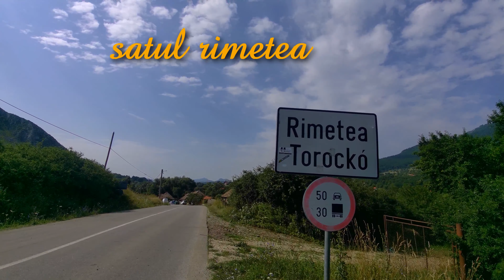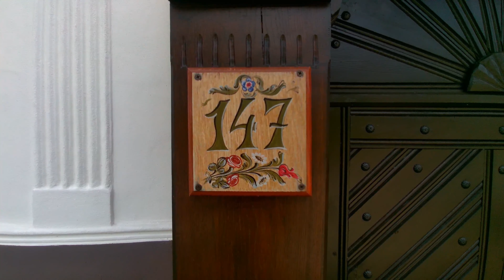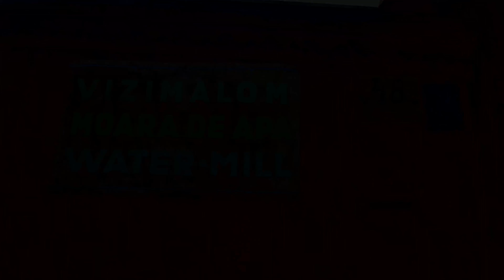satul rimetea luat la pas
inainte sa plecati pe munte  verificati  vremea inainte cu o zi pentru zona in care vreti sa mergeti ,daca vremea pe urmatoarea zi este buna in principiu sa nu ploua  trebuie sa aveti minim  ghete sau adidasi buni pentru urcari pe munte ,ruksac,bautura energizanta batoane energizante cafea  mancare sanviciuri consistente

faceti rucsacul de seara cand dimineata plecati pe munte

  this channel is for all those who love the nature of the mountains, the green forests, the walks in the open air, the beaches, the trips and moments of relaxation